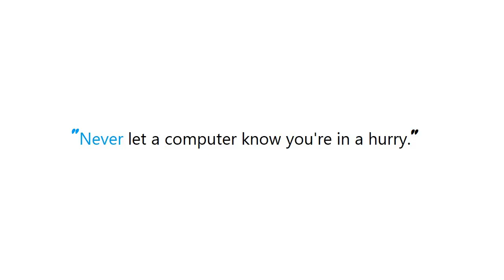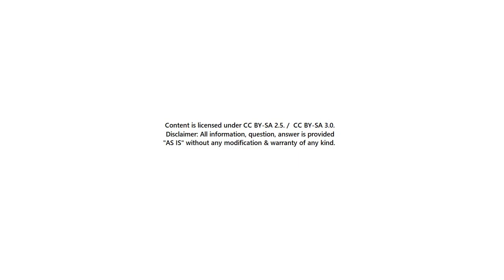PYTHON : 'module' has no attribute 'urlencode'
Guide : [ PYTHON : 'module' has no attribute 'urlencode' ]